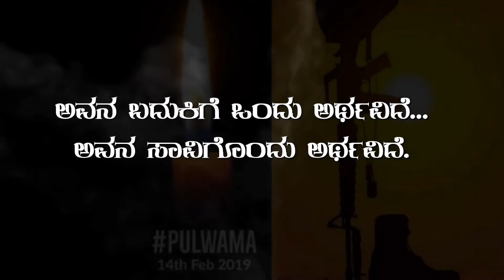FEB14 Black Day 💔🇮🇳 Official ನಿಮಗೆ ನಾವು ಎಂದಿಗೂ ಚಿರಋಣಿ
February 14 Black Day

ನನ್ನ ಮೊದಲ ಕಿರುಚಿತ್ರ 👇
Shinchan Creation:

2019 ರ ಪುಲ್ವಾಮಾ ದಾಳಿಯು 14 ಫೆಬ್ರವರಿ 2019 ರಂದು ಸಂಭವಿಸಿದೆ, ಜಮ್ಮು-ಸ್ರಿನಗರ ರಾಷ್ಟ್ರೀಯ ಹೆದ್ದಾರಿಯಲ್ಲಿ ಭಾರತೀಯ ಭದ್ರತಾ ಸಿಬ್ಬಂದಿಯನ್ನು ಹೊತ್ತ ವಾಹನಗಳ ಬೆಂಗಾವಲಿನಲ್ಲಿ ಹಿಂದಿನ ರಾಜ್ಯವಾದ ಜಮ್ಮು ಮತ್ತು ಕಾಶ್ಮೀರದ ಪುಲ್ವಾಮಾ ಜಿಲ್ಲೆಯ ಲೆಥಾಪೋರಾದಲ್ಲಿ ವಾಹನದಿಂದ ಹರಡುವ ಆತ್ಮಹತ್ಯೆ ಬಾಂಬರ್ ದಾಳಿ ನಡೆಸಿದಾಗ. ಈ ದಾಳಿಯಲ್ಲಿ 40 ಭಾರತೀಯ ಕೇಂದ್ರೀಯ ಮೀಸಲು ಪೊಲೀಸ್ ಪಡೆ (CRPF)ಸಿಬ್ಬಂದಿ ಹಾಗೂ ದುಷ್ಕರ್ಮಿ—ಆದಿಲ್ ಅಹ್ಮದ್ ದಾರ್—ಅವರು ಪುಲ್ವಾಮಾ ಜಿಲ್ಲೆಯ ಸ್ಥಳೀಯ ಕಾಶ್ಮೀರಿ ಯುವಕರಾಗಿದ್ದರು. ದಾಳಿಯ ಹೊಣೆಯನ್ನು ಪಾಕಿಸ್ತಾನ ಮೂಲದ ಇಸ್ಲಾಮಿಸ್ಟ್ ಭಯೋತ್ಪಾದಕ ಗುಂಪು, ಜೈಶ್-ಎ-ಮೊಹಮ್ಮದ್. ಭಾರತವು ಈ ದಾಳಿಗೆ ನೆರೆಯ ಪಾಕಿಸ್ತಾನವನ್ನು ದೂಷಿಸಿತು, ಆದರೆ ಎರಡನೆಯದು ದಾಳಿಯನ್ನು ಖಂಡಿಸಿತು ಮತ್ತು ಅದಕ್ಕೆ ಯಾವುದೇ ಸಂಬಂಧವಿಲ್ಲ ಎಂದು ನಿರಾಕರಿಸಿತು. ಈ ದಾಳಿಯು ಭಾರತ-ಪಾಕಿಸ್ತಾನ ಸಂಬಂಧಗಳಿಗೆ ತೀವ್ರ ಹೊಡೆತವನ್ನು ನೀಡಿತು, ಇದರ ಪರಿಣಾಮವಾಗಿ 2019 ಭಾರತ-ಪಾಕಿಸ್ತಾನ ಮಿಲಿಟರಿ ಬಿಕ್ಕಟ್ಟಿಗೆ ಕಾರಣವಾಯಿತು. ತರುವಾಯ, ಭಾರತೀಯ ತನಿಖೆಗಳು 19 ಆರೋಪಿಗಳನ್ನು ಗುರುತಿಸಿದವು. ಆಗಸ್ಟ್ 2021 ರ ವೇಳೆಗೆ, ಪ್ರಮುಖ ಆರೋಪಿ ಮತ್ತು ಇತರ ಆರು ಮಂದಿ ಕೊಲ್ಲಲ್ಪಟ್ಟರು ಮತ್ತು ಏಳು ಮಂದಿಯನ್ನು ಬಂಧಿಸಲಾಯಿತು. Jai Hind✊ Bolo Bharat Mata Ki Jai 🇮🇳 Thank You (Team members)

Music
Song From KGF
Mother love son song